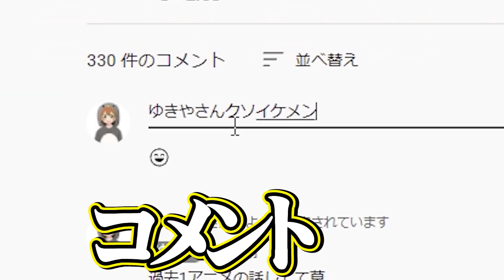『SCP-096』でも竈門炭治郎と戦わせれば倒せる説【GMOD】【鬼滅の刃】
💻ゆきやが使っているPC：ガレリア（ゲーミングPC）💻
【新グッズ登場 購入はこちら！】

【ここから今までの検証を見れるよ！】

2021年最後の『SCP096シリーズ』です！！！
2021年もGMODで色々なことをやっていきたいと思っています👍